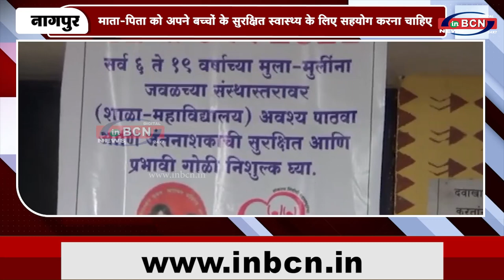माता पिता को अपने बच्चों के सुरक्षित स्वास्थ्य के लिए सहयोग करना चाहिए | INBCN NEWS